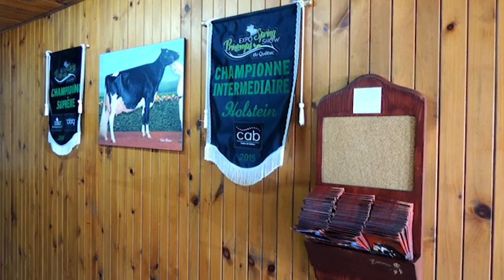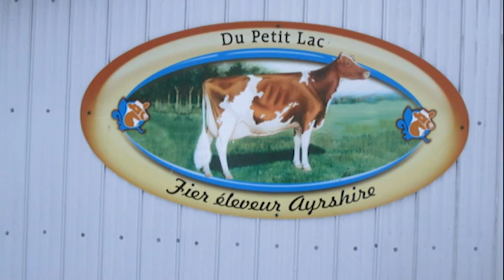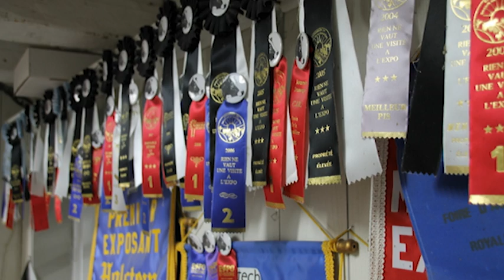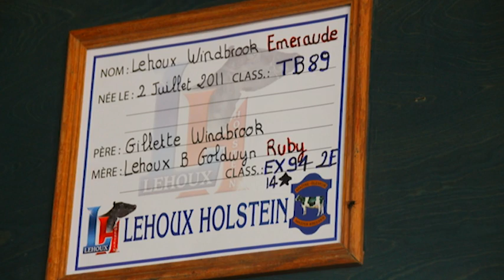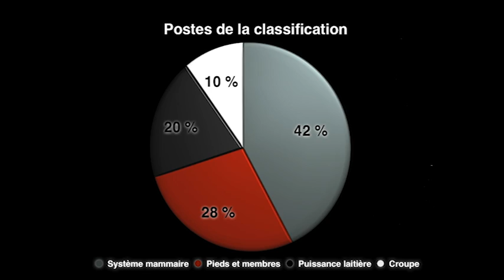Eleveurs Acteurs de la Génétique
Les étudiants en formation agricole BTS ACSE, au CFTA de Montfort sur Meu en Bretagne, vous présentent leur stage étranger.